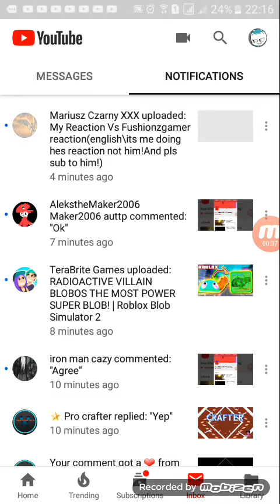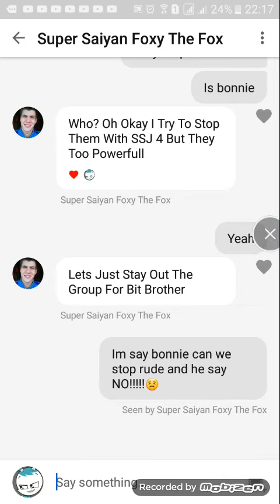I take foxy the fox with my message